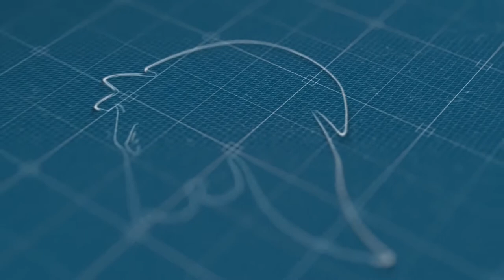Drawing 3D Logo Reveal [AE Templates]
Drawing 3d Logo Reveal is an After Effects template, where you can use your own logo for animation. Version 3.0 is out!
9 amazing drawing animations in different styles
14 styles of Grid
11 styles of Background (paper, wood, stone, concrete etc)
New improved menu with many parameters
New elements for comfortable editing and fast rendering

Project Features:
100% After Effects
After Effects CS6 and Above
9 Versions
No plugins required
Works with any logo
Video and PDF Tutorial included
Universal Expression (Works with all languages of After Effects)
CONTROL layer
Music is not included
Support 24/7 with pleasure